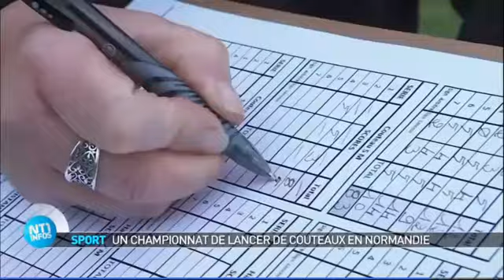LLN NT1 - LANCER DE COUTEAUX - LANCER DE HACHES - KNIVESTHROWING - AXES THROWING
Les médias étaient là pour le premier interclubs des Lames Normandes;

 LANCER DE COUTEAUX - LANCER DE HACHES - KNIVES THROWING - AXES THROWING